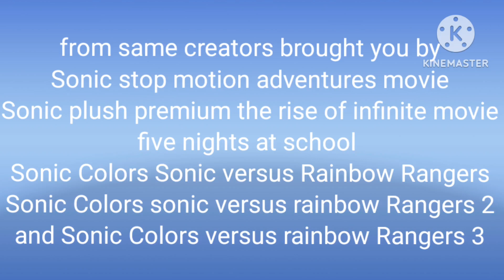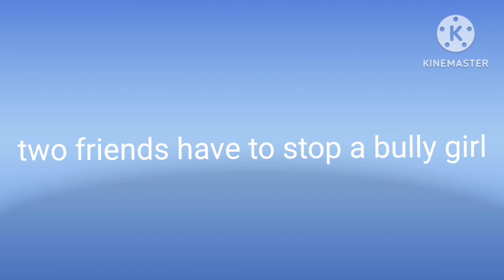Carlos and Nathan ultimate movie official trailer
coming to this channel April 14th